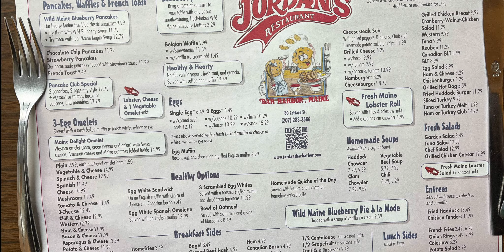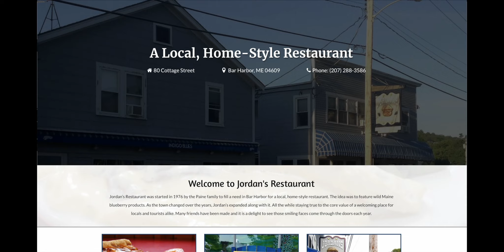The MAINE experience! Jordan's Restaurant in Bar Harbor is wicked good.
For a great meal in Bar Harbor look no further than Jordan's.
Gifts of Maine:
Bar Harbor Hoodie
Bah Haba t-shirt
Maine Whoopie Pie